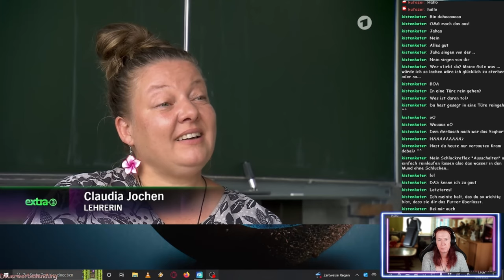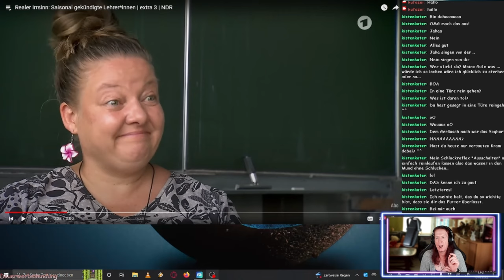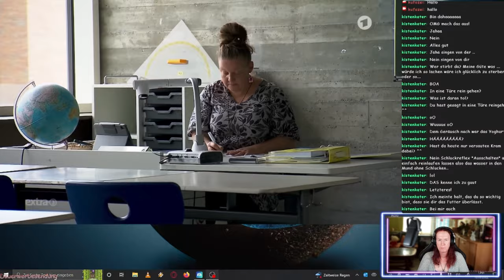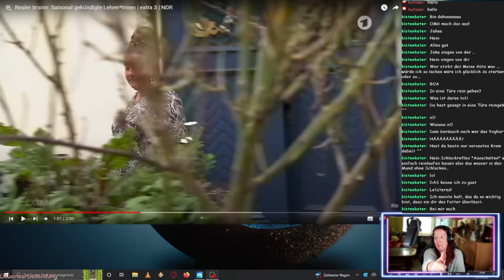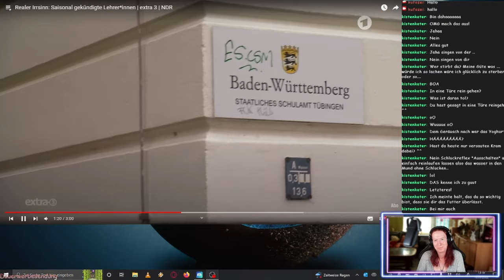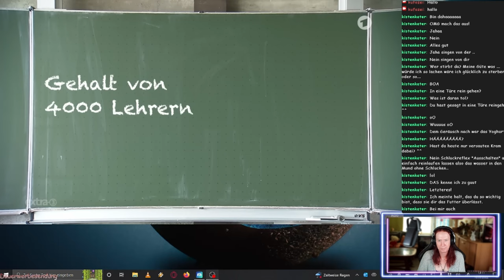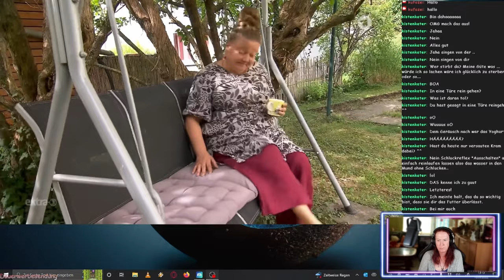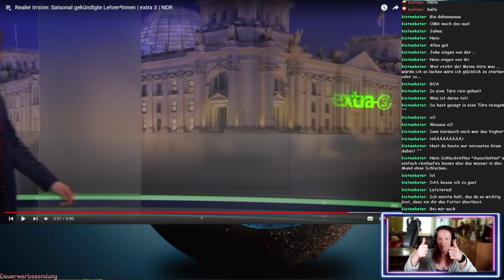Entlassene Lehrer! - kufozei 👀reagiert auf "Realer Irrsinn/extra3"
Das Schulamt in BaWü entlässt über die Sommerferien die Lehrkräfte! Eine Schande für Deutschland! Mein Senf zu der Folge von Realer Irrsinn von extra3